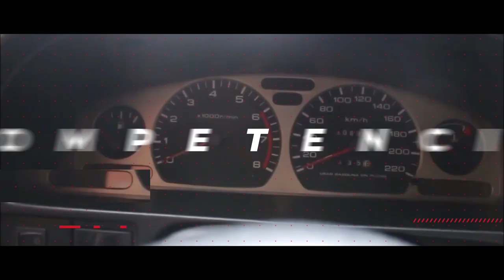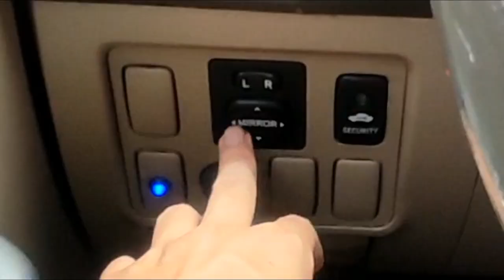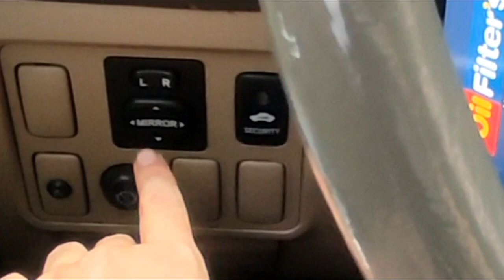3 Pasos Clave Para Acomodarse en CAMIONETA AUTOMATICA. ¿Como Acomodar Espejos y Silla en automatico?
3 Pasos Clave Para Acomodarse en CAMIONETA AUTOMATICA. ¿Como Acomodar Espejos y Silla en automatico?